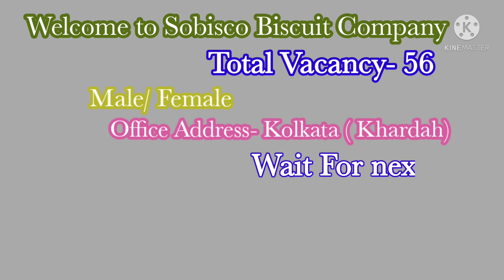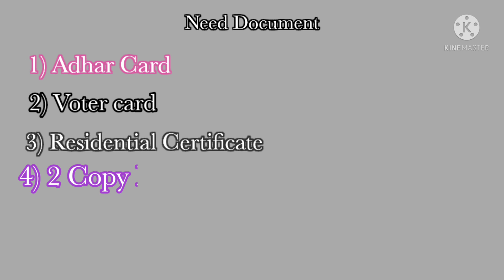Sobisco Biscuit Company Ltd Job in Kolkata| Packaging Job in Kolkata 2021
Sobisco Biscuit Company Ltd Job in Kolkata

Packaging job in Kolkata 2021

Biscuit packaging job in Kolkata

Biscuit company job in Kolkata

বিস্কুট কোম্পানি তে প্রচুর কর্মী নিয়োগ

বিস্কুট কোম্পানি তে কাজ

কাজের খবর

বাড়িয়ে বসে কাজ